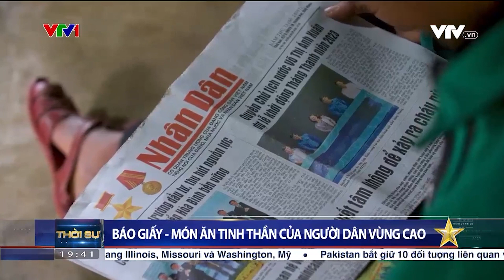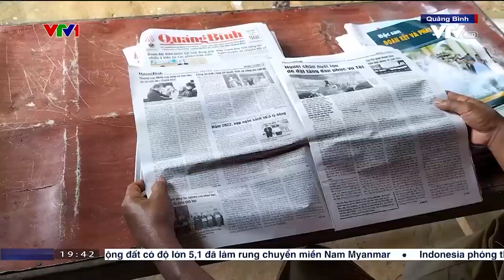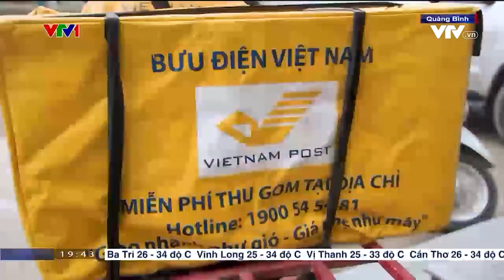Bưu điện Việt Nam - Cầu nối đưa báo Đảng về với đồng bào miền núi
Trước thềm Kỷ niệm 98 năm ngày Báo chí cách mạng Việt Nam21/6/2023, Bản tin thời sự trên VTV1 tối qua đã phát một phóng sự ngắn về hànhtrình đưa báo Đảng về với người dân miền núi tỉnh Quảng Bình.
Phóng sự là nhữnghình ảnh đẹp, chân thực và bình dị nhưng vô cùng cao quý và đáng tự hào về nhữngngười làm cầu nối đưa tri thức, đưa khoa học kỹ thuật mới thông qua báo Đảng đểngười dân tiếp cận thông tin, thay đổi cách nghĩ, cách làm, phát triển kinh tế,dân trí và kết nối xã hội.